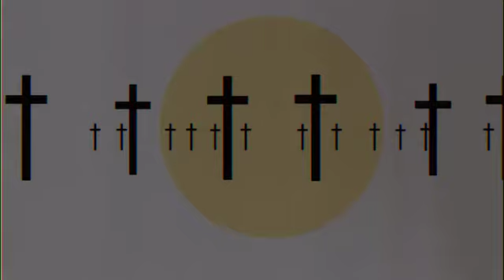El mayor potencial de un país está en sus ciudadanos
Fragmento de una  entrevista que César Miguel Rondón le hizo a Laureano Márquez en el 2015. Pero las palabras de Laureano tienen vigencia por mucho tiempo.